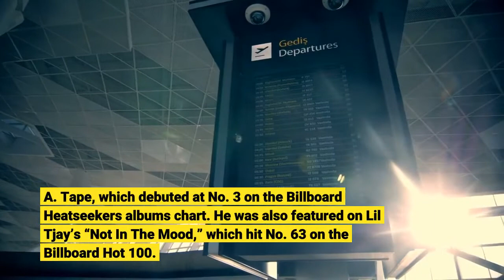Kay Flock arrested for murder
Bronx rapper Kay Flock was arrested on murder charges on Thursday, December 23rd. The 18-year-old musician (born Kevin Perez) is accused of killing Oscar Hernandez, 24, outside of a Harlem barbershop on December 16th. According to the New York Daily News, Hernandez was sitting in a barber shop waiting to get a haircut when Perez walked by, opened the shop’s door, and asked Hernandez what he was looking at. Hernandez walked outside to confront Perez, at which point Perez pulled a gun and shot Hernandez in the neck and back. Police believe the shooting was gang-related, as Hernandez was a member of the Bronx-based Thirdside Gang. However, Hernandez’s family believes Perez had mistaken him for someone else, as the two did not know each other. The drill rapper was signed to Columbia Records and recently put out The D. O. A. Tape, which debuted at No. 3 on the Billboard Heatseekers albums chart. He was also featured on Lil Tjay’s “Not In The Mood,” which hit No. 63 on the Billboard Hot 100.